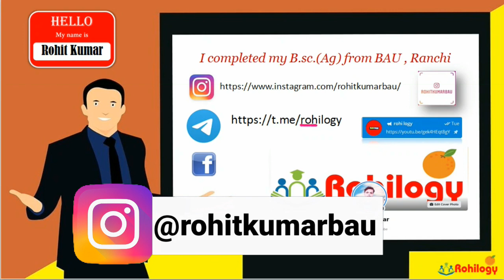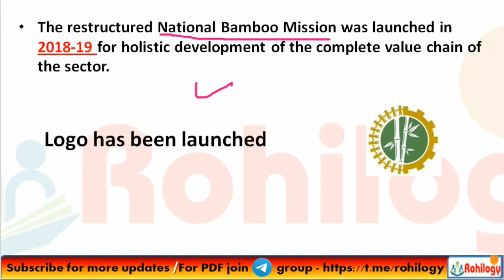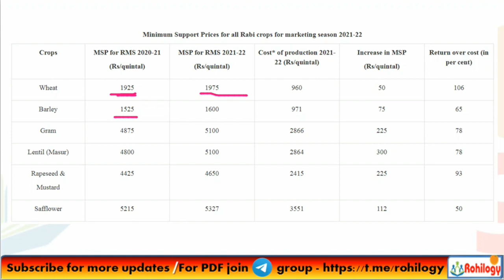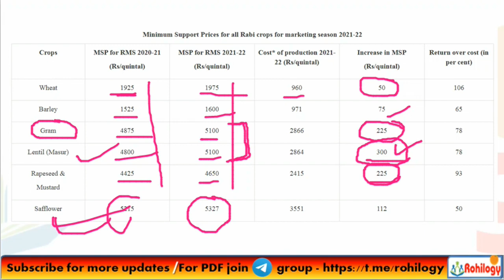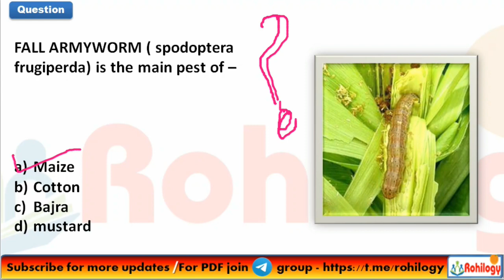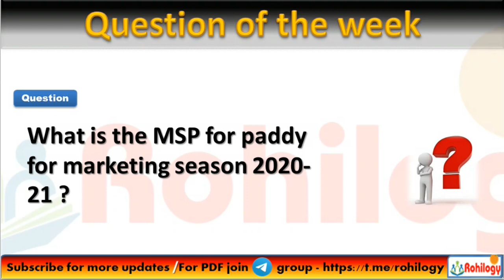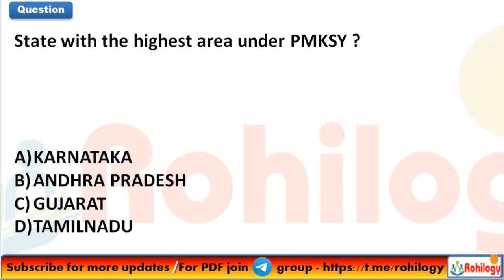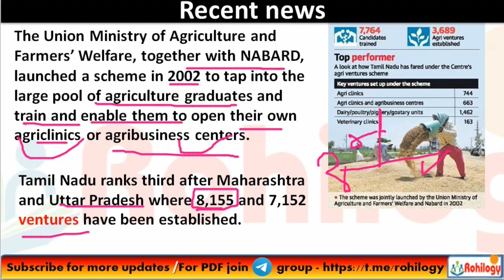September current affairs | agriculture current affairs|IARI ASSAM| msp kharif |rohilogy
This video describes about the agricultural current affairs of the month september which is useful for various exams .